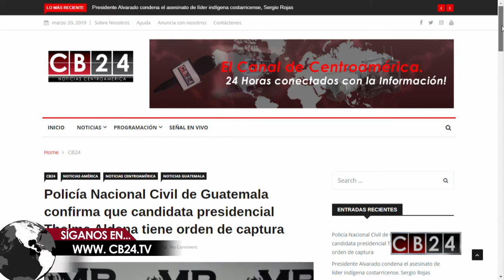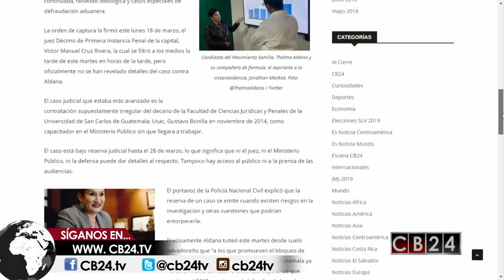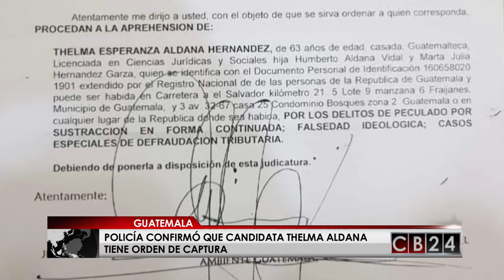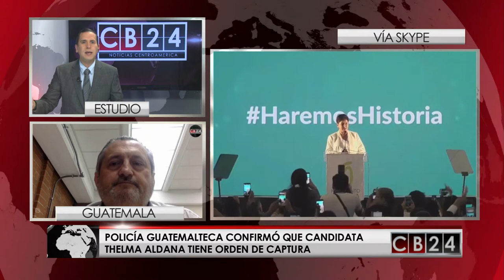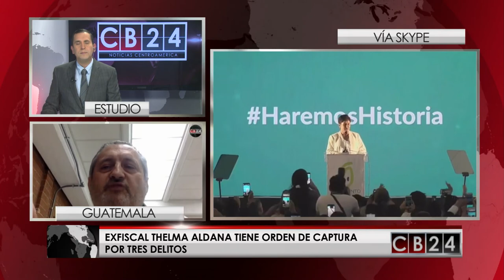Polémica por orden de captura contra candidata presidencial en Guatemala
La orden de captura emitida por los tribunales de justicia en Guatemala, contra la exfiscal y ahora candidata presidencial, Thelma Aldana, ha encendido las alarmas en ese país.
Pedro Trujillo, profesor de la Universidad Francisco Marroquín, analiza el tema y sus implicaciones de cara a las elecciones presidenciales en Guatemala.

24 Horas conectados con la información